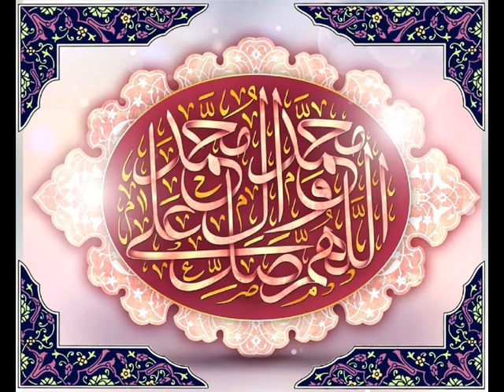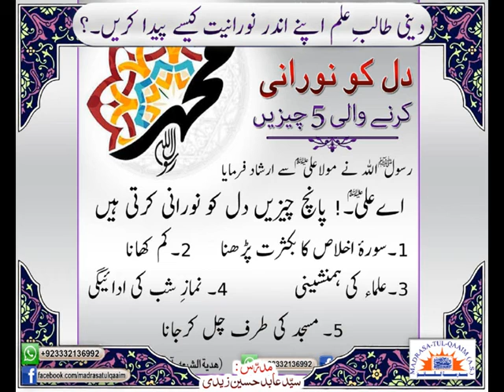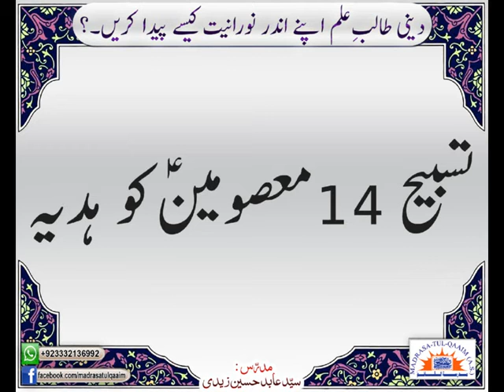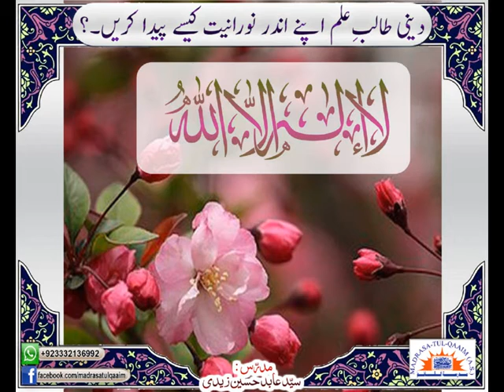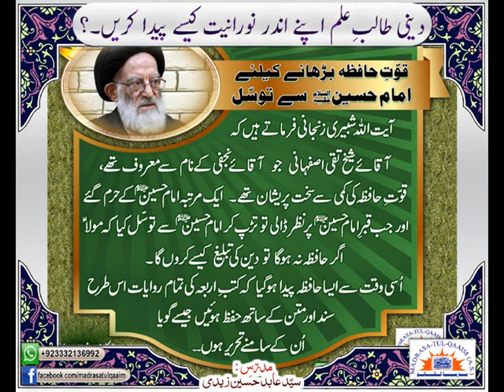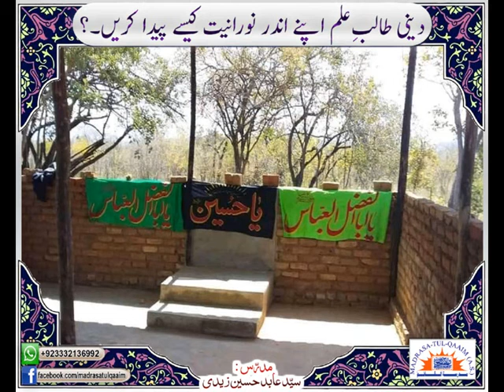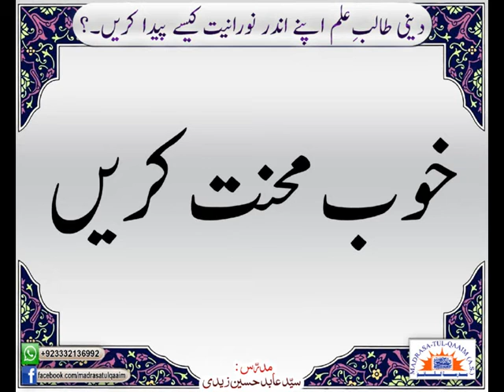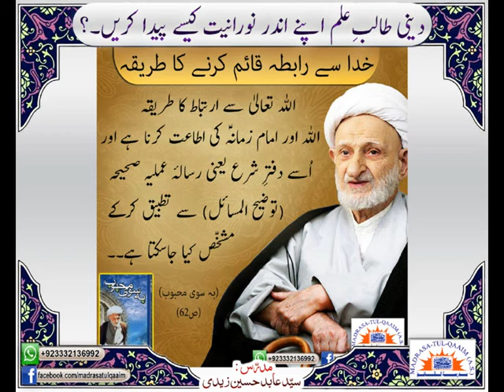Deeni talib-e-ilm apne andar nuraniyat kese pehda karen (Part 02) - Syed Abid Hussain Zaidi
دینی طالبِ علم اپنے اندر نورانیت کیسے پیدا کریں ؟ درس نمبر 2